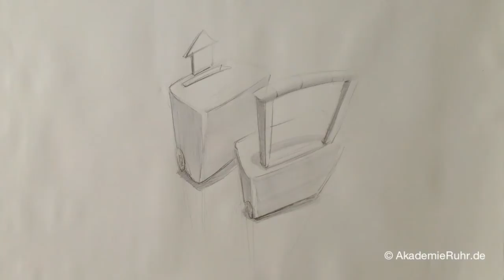Zeichnen lernen, Akadmie Ruhr, Tutorials, Perspektivisches Zeichnen - Extremperspektive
Bei dieser Art von Perspektivischer Zeichnung - Extremperspektive, wird das Objekt mit Absicht stark verkürzt. Hierbei geht es nicht um genauigkeit der Zeichnung sondern um die Ausdruckstärke, Dynamik und Kraft.

Mit Markern schnell skizzieren. So wird deine Produkt-Skizze schnell und einfach umgesetzt. Deine Produktdesign Ideen kannst du nicht nur mit einem Bleistift zeichnen. In diesem Video zeigen wir dir, wie einfach es ist mit Markern zu skizzieren.
Viel Erfolg bei der Umsetzung wünscht dir dein Akademie Ruhr Team!

Du möchtest Produkt-Design studieren?
Gerne unterstützen wir dich bei der Erstellung deiner Produkt-Design Bewerbungsmappe. Darüber hinaus informieren wir dich gerne über das Berufsfeld Produkt-Design und das Produkt-Design-Studium.